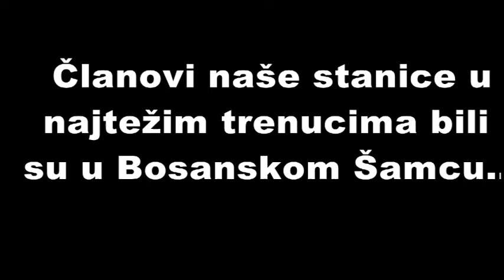GSS Jablanica - Poplave, Bosanski Šamac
Majske poplave 2014.god.